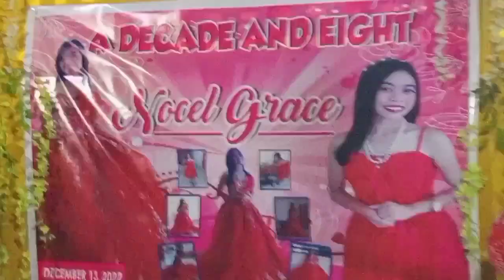HAPPY 18TH BIRTHDAY NOCEL M. ANDO 🎉🎉🎉🎉☺️